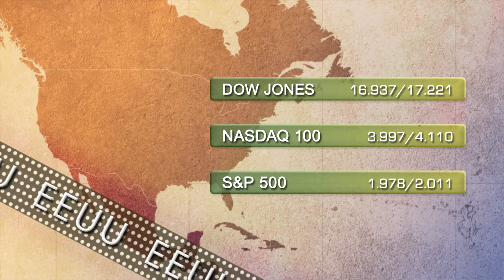Soportes y resistencias 18 de septiembre 2014